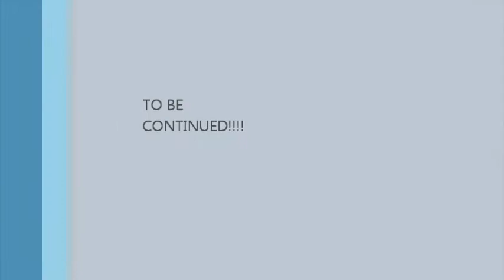Orlando Knights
Knights highlights